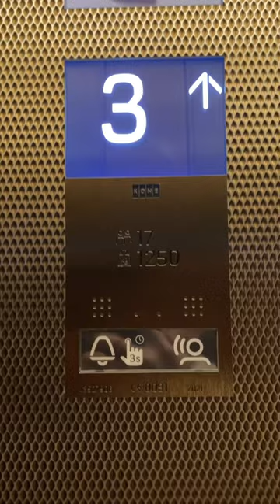Die NFT Skybar in der 47. Etage im nhow Hotel Frankfurt.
Impressionen von Deutschlands höchster Bar; der NFT Skybar im nhow Hotel. Ob bei Tag oder Nacht ; die Aussicht ist spektakulär.